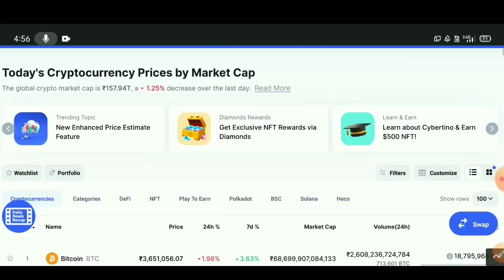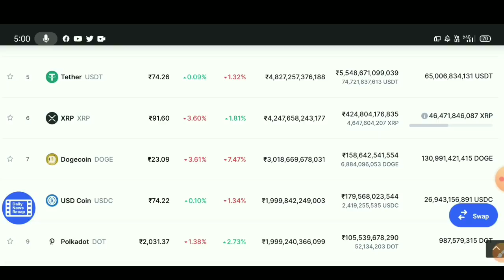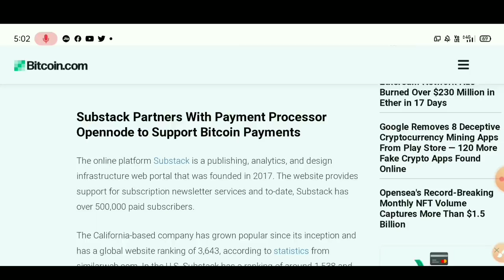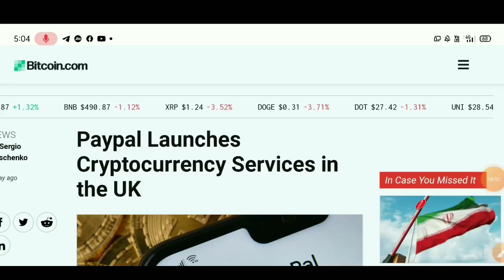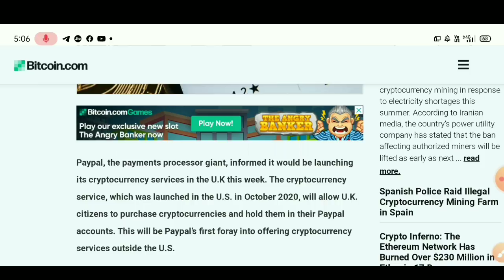🔴 Verry Imp 🚨 Crypto News Today | Why Crypto Market Is Going Down Today | Which Crypto To Invest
best crypto to invest on wazirx bitcoin update today Cryptocurrency to hold till bull run

🔴 urgent 🚨 Crypto why down big News breaking news about Crypto currency market

best Cryptocurrency
top Cryptocurrency To Invest
Cryptocurrency

Topics Covered:
5 Best Cryptocurrency to invest in wazirx
Wazirx hindi
5 cryptocurrencies to invest in 2021
pi network
Wink
Cardano
BITTORRENT
by 2021
top altcoins to buy for 1000x
best altcoins

These are the Topics I Covered on My Youtube Channel:
earn money, how to, Shiba inu coins going to 1 soon shiba inu coin
analysis Shiba inu coin price Shiba inu prediction Shiba
inu news Shiba inu update Shiba inu coin predictions
update Alaska inu coin details cheapest price crypto
coins Alaska inu coin by Shakil ka crypto Alaska inu
coin price Alaska inu coin prediction Alaska inu coin
update Alaska inu coin details Shiba inu coin alternative
dogecoin alternative safemoon alternative business
guru indiafamlogy shakil ka crypto crypto crown mim
rashid Bitcoin duniya anurag yaduvanshi tech ranjan
100X Profit Wazirx Se Paise Kaise Kamaye 2021 Wazirx
vS coinswitch Under a Penny Altcoinstop altcoins to buy
for 1000x best altcoins top altcoins 2021 top altcoins to
invest in top altcoins to buy hot coin price prediction dent
coin price prediction ncash coin price prediction btt coin

capacity.